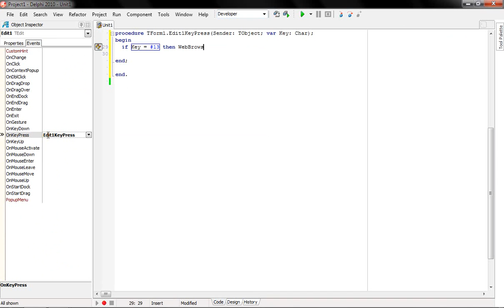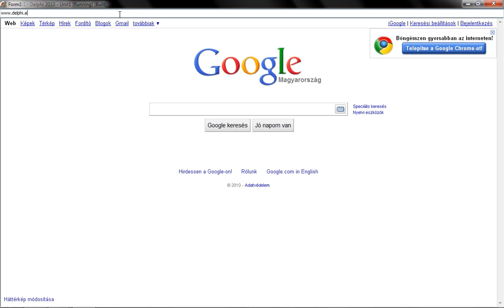WebBrowser in delphi in less then 2 minutes !!!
This little video shows You how to create simple webbrowser in less then 2 MINUTES !!! in Delphi